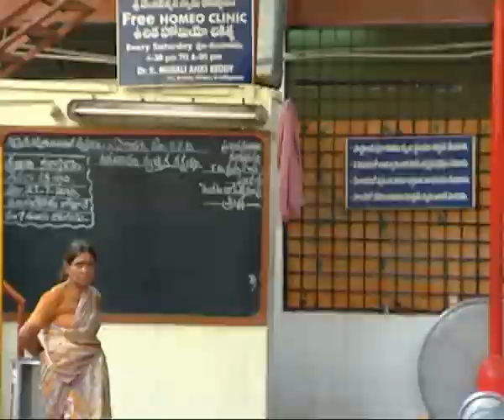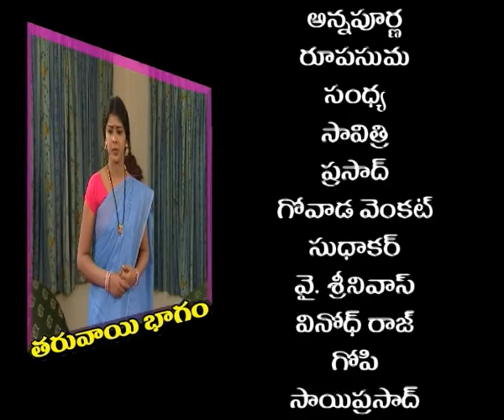KANTHIREKHA || కాంతి రేఖ || Episode- 06